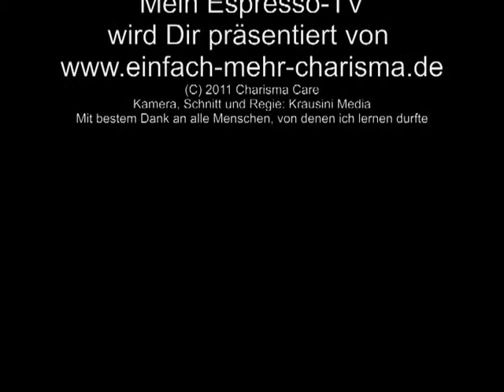Eine Übung für die richtige Betonung (Mein Espresso-TV -192-)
Liebe Zuschauer,

heute eine Übung mit der richtigen Betonung.

Beste Grüße, Tom